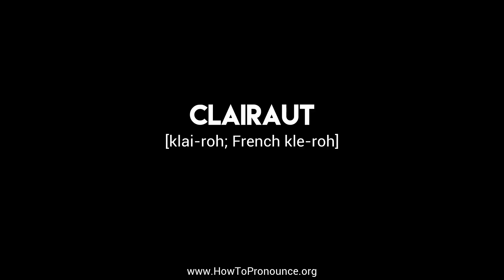How to Pronounce "clairaut"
Learn the proper pronunciation of "clairaut"